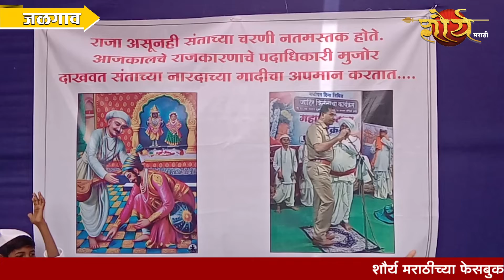विनम्र रयतेचा राजा आणि मस्तवाल लोकसेवकातील फरक केला अधोरेखीत...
पोलीस निरीक्षकांची दर्पोक्ती